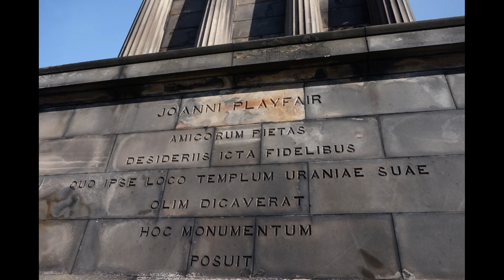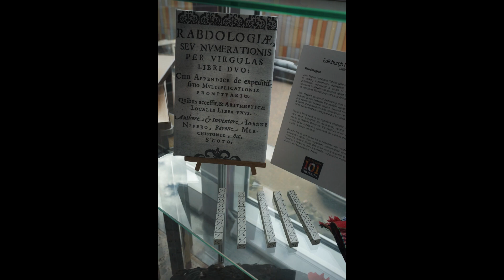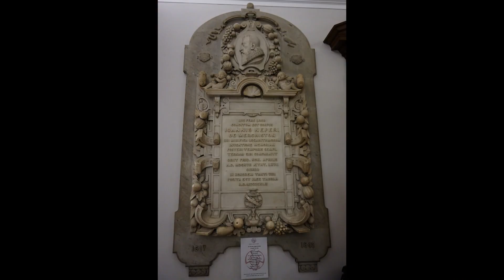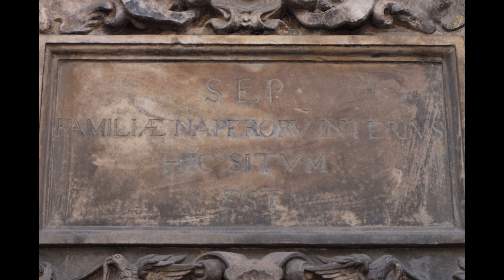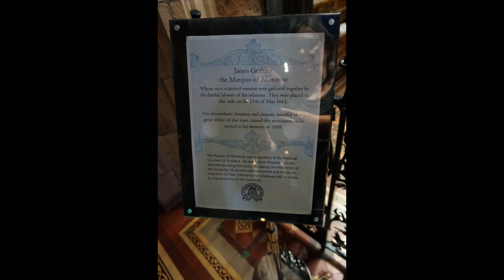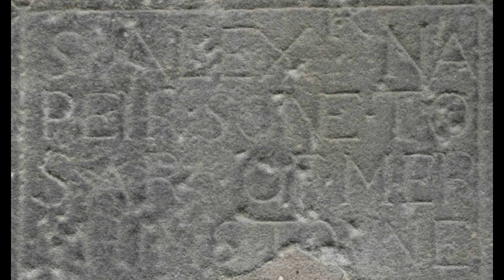Edinburgh - John Napier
In this video I chronicle my Edinburgh search for places and items related to mathematician John Napier (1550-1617).  I'm making this Math Travel playlist because it's the sort of thing that would have been helpful to me when I planned my first math history travel sabbatical.  I hope others planning such travels might find this helpful, but I also hope it will be enjoyable to anyone interested in math history or anyone interested in Edinburgh who might want to see it through a different lens.